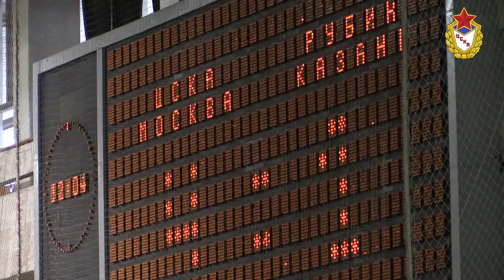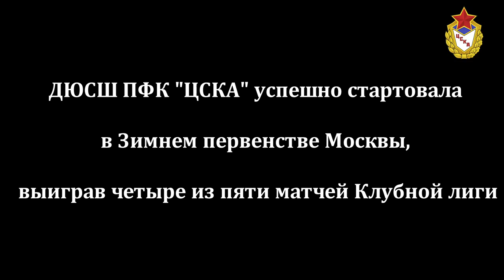Первенство по футболу среди ДЮСШ. Футбольная школа ПФК ЦСКА / PFC CSKA Sports School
17 января в лёгкоатлетическо-футбольном комплексе ЦСКА прошёл Первый тур Зимнего первенства Москвы среди детско-юношеских спортивных школ по футболу. Команды ДЮСШ
ПФК ЦСКА удачно стартовали в Зимнем первенстве.
Три старших возраста провели свои матчи против сверстников из «Мастера-Сатурн», две команды сыграли с казанским «Рубином». Младшие армейцы, для которых Зимнее первенство ещё не началось, организовали товарищеские матчи с московским «Торпедо».
Интервью директора ДЮСШ по футболу ПФК "ЦСКА" Олега Малюкова

Результаты турнира Зимнего первенства 2015:

1998 г.р.
ПФК ЦСКА — «Мастер-Сатурн» — 3:0
Голы: Юсупов, Пухов, Кулаков.

1999 г.р.
Голы: Рубенис, Меренчуков, Ардзинба.

2000 г.р.
ПФК ЦСКА — «Мастер-Сатурн» — 1:1
Гол: Езовских.

2001 г.р.
ПФК ЦСКА — «Рубин» — 4:1
Голы: Козлов, Данилин, Ле Тхань Лонг, Поздняков.

2002 г.р.
ПФК ЦСКА — Рубин — 7:0
Голы: Конюхов, Шаповалов (2), Яковлев, Гришин, Бушмакин, Попов.

2003 г.р.
ПФК ЦСКА — «Торпедо» — 1:0
Гол: Пушков.

2004 г.р.
ПФК ЦСКА — «Торпедо» — 4:0
Голы: Доль, Постников, Автайкин, Чистяков.

2005 г.р.
ПФК ЦСКА — «Торпедо» — 6:0

Альманах "ЦСКА - ПЛАНЕТА СПОРТА" № 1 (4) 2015
Читайте в номере:
- 50 лет Совету ветеранов спорта ЦСКА - стр. 12
- Станислав Жук. Памяти великого тренера - стр. 36
- Наши чемпионы. Александр Мазур - стр. 40
- Виктор Ульянич - настоящий тяжеловес - стр. 56